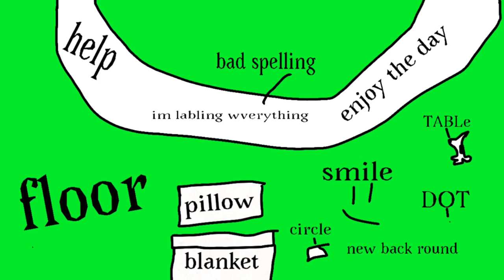Head phone warning) my bfffffffffffffff send me a Asmr XD I wove it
I’m not going to sleep tonight (null)